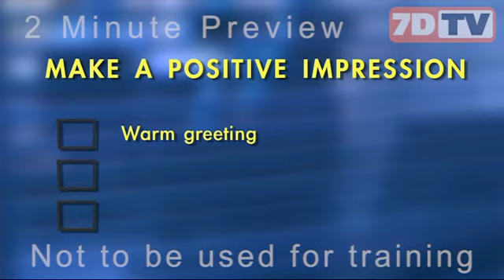Workplace Excellence Series - Passion for Service Excellence - DVD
See the difference when people want to provide exceptional service: -Be passionate about your work -Make a positive first impression -Happy voice | Positive greeting -Fast response | Professional image -Build friendly relationships -Know your product -Understand needs and deliver solutions -Turn complaints into commendations.

Ideal for managers, teams and staff at all levels.